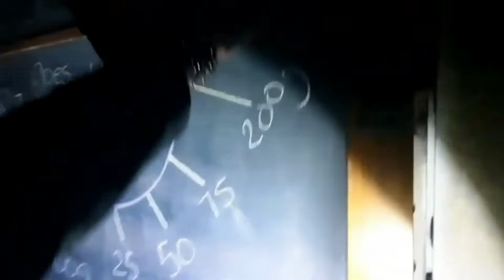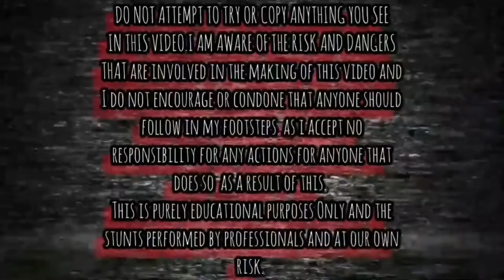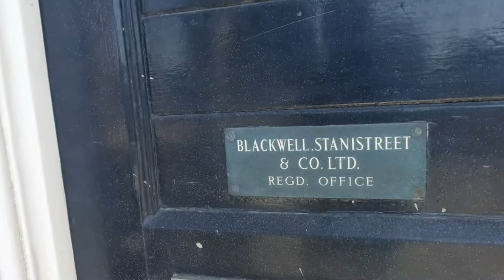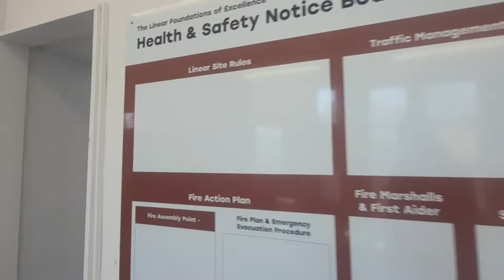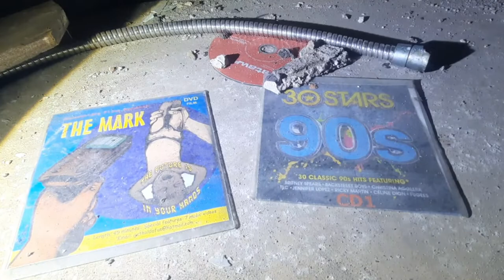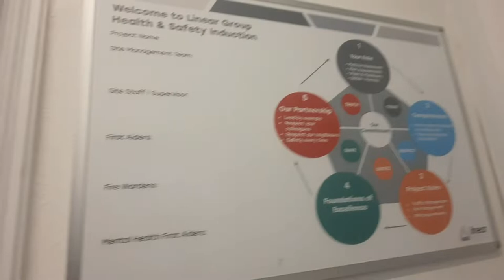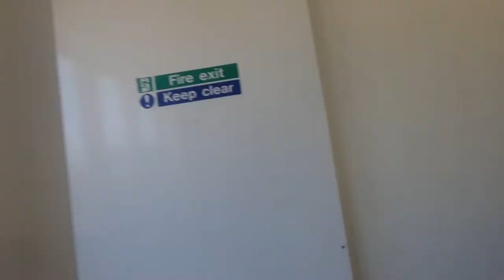Abandoned Mansion Manchester Abandoned Places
IN THIS VIDEO WE EXPLORE AND REVISIT THE ABANDONED BLACKWELL STANISTREET ROOFING OFFICE COMPANY LTD IN TRAFFORD MANCHESTER.

EXPLORING WITH  DISTURBEX_EXPLORES  ON THIS EXPLORE GO CHECK THEM OUT ON THERE PHOTOGRAPHY PAGES ON INSTAGRAM AND GIVE HIM A FOLLOW.

DISTURBEX_EXPLORES

HISTORY

Not much on this just that it was a roofing company that went into liquidation.

Blackwell Stanistreet & Co Limited is listed at the official companies registry as in Liquidation Private Limited Company. The company was incorporated on Friday 14 April 1950, so this is a well established company. Blackwell Stanistreet & Co Limited has been in business for 73 years and 1 month.